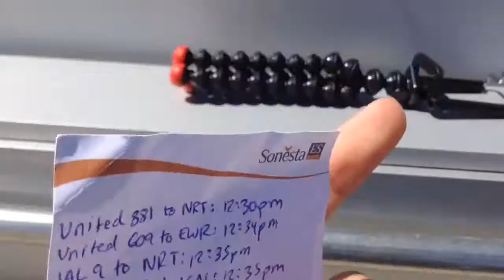SPOTTING AT O'HARE! (Vlog #1)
I hope you liked this video! It's not the best but I thought it would be fun to show you all behind-the-scenes of spotting at ORD!

© AS Aviation & Rail Productions 2016